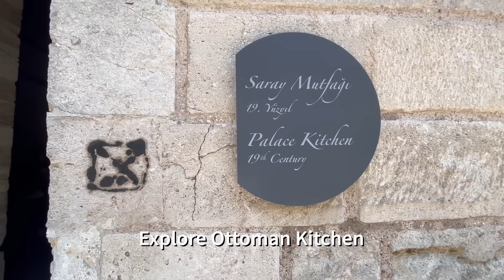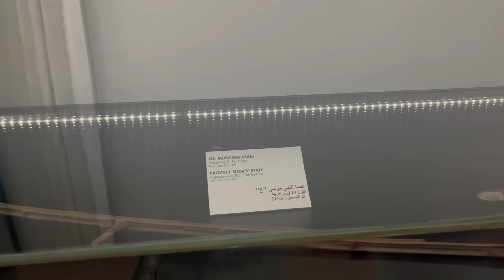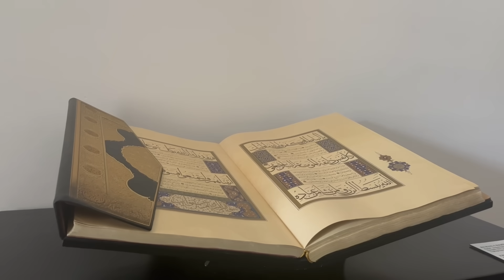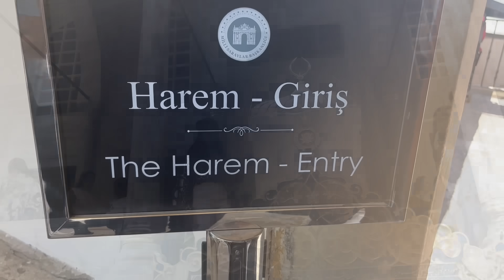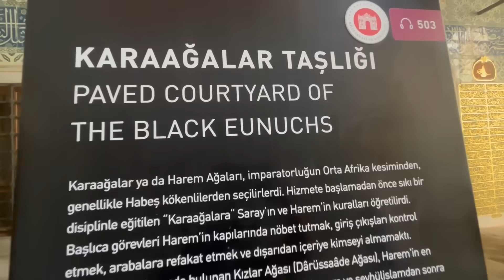Belongings of Prophet Muhammad Inside the Topkapi Palace | Sultan's House | ISLAMIC SACRED RELICS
Hello Friends, I will show you the historic Topkapı Palace, one of Istanbul's most famous landmarks and the former home of the Ottoman sultans. Topkapi Palace is located in Sultanahmet. Built in the 1400s, the palace is one of the most important works of classical Ottoman architecture. It was a lifetime experience seeing the belongings of Prophet Muhammad at Topkapi Palace in Istanbul.
Muslim Caliphs always wanted to keep the holy relics of Prophet Mohammed close to where they ruled. In the end, the Ottoman rulers brought them to Istanbul, where the Turkish government safeguarded them in the historic Topkapi Palace.

Holy Relics of Prophet Mohammed Inside the Topkapi Palace
Sakal-i Serif or Prophet Mohammed’s beard hair.
Prophet Mohammed’s bow and its sheath.
The grail, from which the Prophet Mohammed was believed to drink water.
Swords of Prophet Mohammad and his companions.
Holy Sandlas of Prophet Muhammad.
The gold-colored lock and key of Kaaba.
The holy mantle of Hazrat Fatima.
The holy mantle of Hazrat Hussain.

Also, Topkapi palace has now turned into a museum so you can have a glimpse of the Sultan's lifestyle.

Tickets Price
320 TL (without Harem Visit)
420 TL (Harem Visit Included)